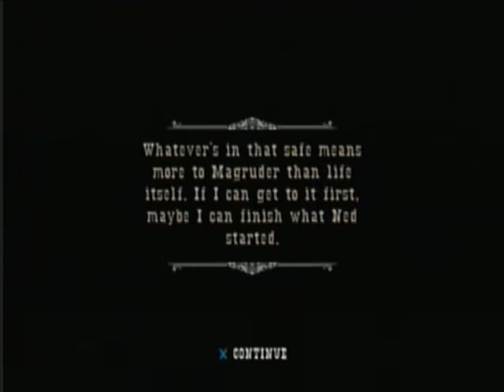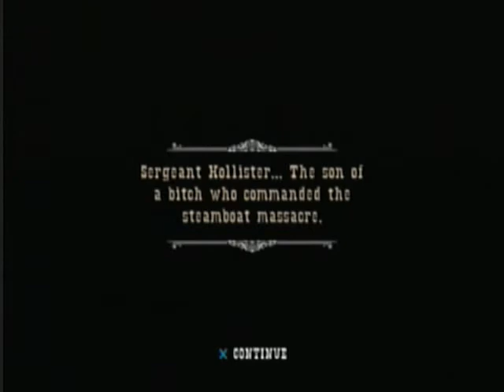Gun Playthrough Part 3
The third installment of the playing Gun the game.